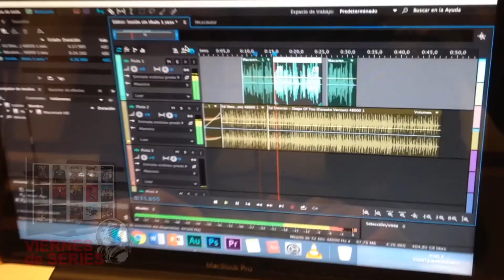Teaser Viernes de Series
Video teaser de programa radial.
Asignatura: Herramientas Digitales 1.